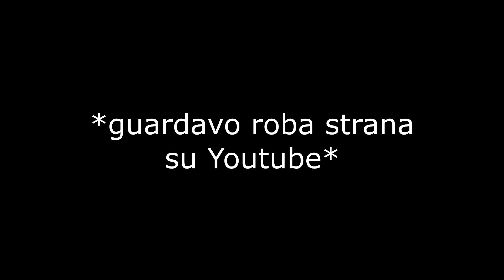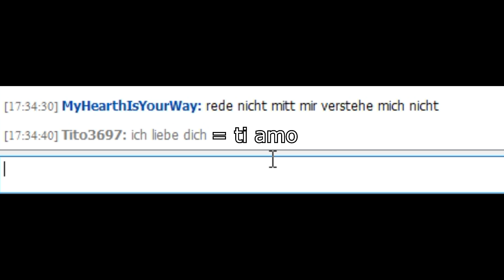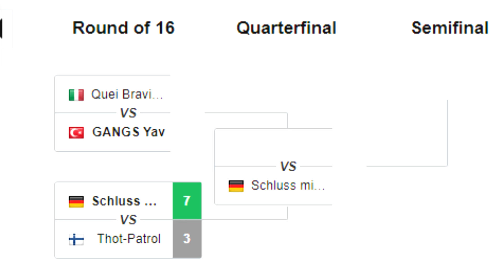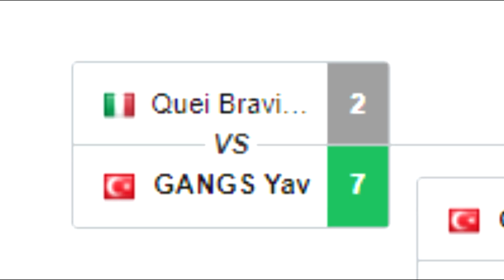Abbiamo sfidato un team TEDESCO ESL in PRESIDIO - Rainbow Six Siege [#2]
QBR alla conquista dell'Europa

Soundtrack: Moonlight Serendipity - Persona 3 Dancing Moon Night
                      [Electro Swing Remix] A Friend Like Me
                      Future Funk BIGWAVE - Aquamarine
                      Offenbach - Orpheus in the Underworld Overture